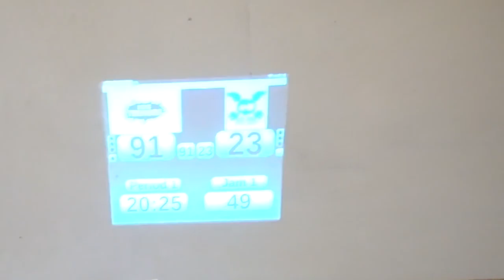ELI GETS KNOCKED OUT! THE VAULT | Reality Changers